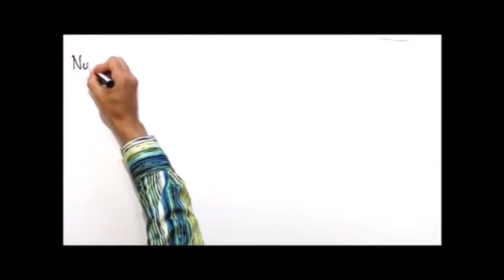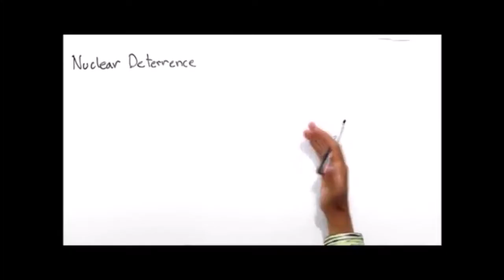@WeWuzMetokur's DAD (Remix)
Honestly had no idea what else to call it.

I'm currently dealing with cancer, and need your help to make insurance payments and keep my head above water during this trying time. Thank you.

love, sevvie Rose

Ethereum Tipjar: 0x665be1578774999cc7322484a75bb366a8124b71